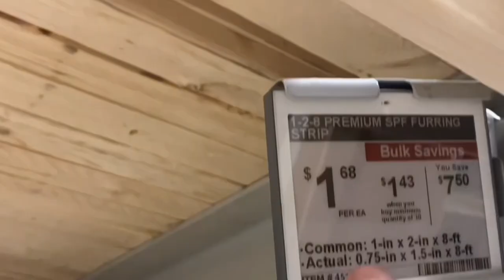Trim install, ceiling & removing carpet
Trim install, ceiling & removing carpet @GrantKeysProperties  This is how I am removing the old pink carpet and tack strips, stapes and repairing 80 year old window trim and baseboards. A little painting and cleaning also. Also I am putting new trim on the ceiling and around also showing some pricing on how I do this stuff at record low cost for all new and durable long lasting materials.

ceilings ceiling trim#trim boards#how to install ceiling panel#how to remove carpets#carpet removal#removing tack strips#tack strip removal#pulling up carpet#how to remove old carpet#tack strip removal easy#how to pull up tack strips#tack strip and carpet removal#remove tack strips and carpet#trash carpet